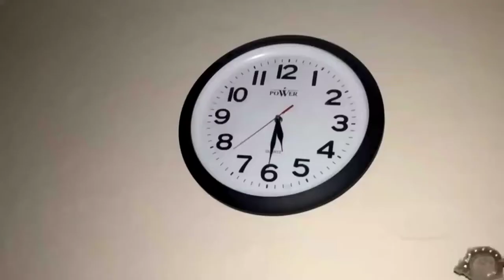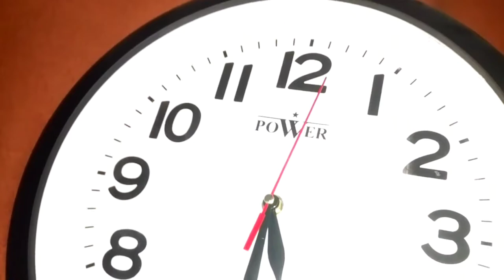How to RELOAD your Wall clock Fun video 😁😁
this is a fun video com oon

when you dont find any content upload any thing just ANYTHING